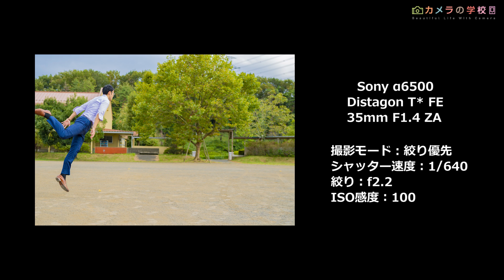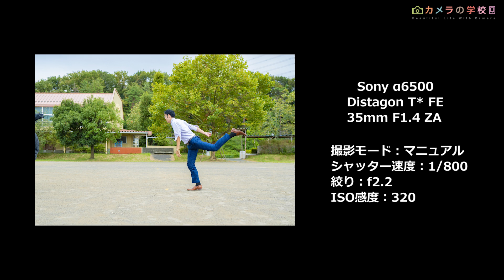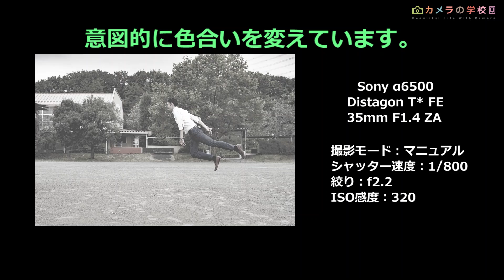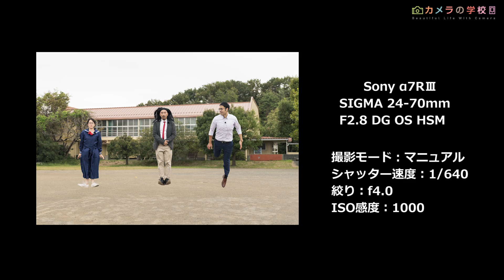【撮影】最後はみんなで自撮り浮遊対決！【テクニック】学校で浮こう編第８話（最終回）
うれしはずかし制服を着て、浮遊人先生と楽しく過ごしてきた「学校で浮こう！」もいよいよおしまいの時がやってまいりました。

最後は誰もいない校庭（ってシチュエーションもナツい）で、浮遊写真自撮り対決です。しかしこの自撮りが本当に難しい・・・。これをいつもやっている浮遊人先生は本当にすごいです。またいつか浮きましょうｗ！

SNSもチェック！ カメ学最新情報が手に入るかも？！